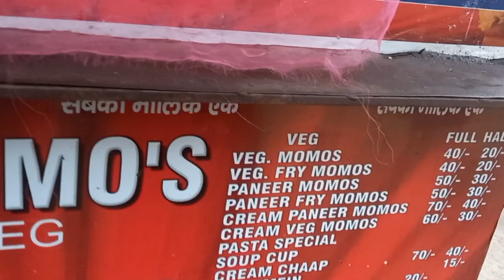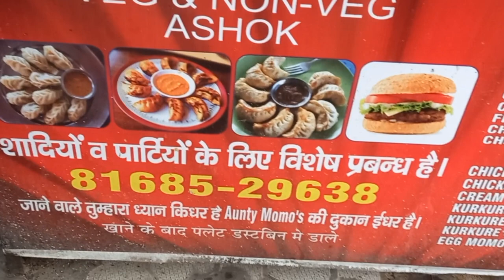momos challenge? Golgappe challenge? गाँवों मैं लगी बस? इतना सुन्दर हूं मैं 😍?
apna Time Aayega vlog?
apna Time Aayega channel?
apna Time Aayega golgappe?
अपना टाइम्स आएगा?
momos challenge?
momos recipe?
momos kaise khaye?
momos kaise banaye?
momos recipe in hindi?
momos banane ka tarika?
momos eating challenge?
momos chutney kaise banaye?
18+Golgappe roast ?
18+Adult Golgappe wala?
Golgappe ka pani recipe?
Golgappe kaise banaye?
Gol gaape song ?
Golgappe ka pani ?
Golgappe unlimited?
Golgappe vs daaru?
Golgappa challenge?
Golgappe ka meetha pani recipe?
Gol gaape ki recipe?
Gol gaape eating?
Gol gaapay recipe?
Gol gappay ka pani recipe Pakistani?
Gol gapaa girl?
करनाल  गोल गप्पे?
गोल गप्पे चैलेंज?
Karnal street food?
Karnal street?
Karnal Famous street food?
Zaffran Karnal?
family vlog?
family vlogs?
family vlogging?
my First introduction?
 full masti ? ?
 Family vlog ?
 Bacha party?
shorv joshi vlogs?
shorv joshi today vlogs?
shorv joshi new vlog?
indian vlogging?
indian vloger?
my First Vlog
Karnal Famous food ?
Karnal breaking ?
 Karnal vlogging?
Karnal vlogs?
Karnal vlogger?
Gol gaape?
Gol gaape ka pani recipe?
Gol gaape kse banaye ?
Gol gaape challenge ?
Gol gaape vlogs?
Pani pure vlogs?
Gol gaape parnk?
Pani pure recipe?
Pani pure challenge?
Pani pure ka pani kaise banate hain?
Pani pure water recipe?
Golgappa challenge video?
golgaapa CHALLENGE?
गोलगप्पे CHALLENGE?
biryani CHALLENGE?
pani pure challenge?
karnal Famous golgaapa ?
 golgaapa girl?
golgaapa pani?
gol gappqy recipe?
my First Vlog
Karnal Famous food ?
Karnal breaking ?
 Karnal vlogging?
Karnal vlogs?
Karnal vlogger?
Gol gaape?
Gol gaape challenge ?
Gol gaape vlogs?
Pani pure vlogs?
Gol gaape parnk?
Pani pure recipe?
Pani pure challenge?
golgappa recipe?
 puchka recipe?
pani puri?
golgappa?
how to make pani puri?
pani puri water?
street food?
golpgappa pani?
गोलगप्पा?
सबसे आसन तरीका रोड जैसी पानी पूरी बनाने का?
puri for pani puri in hindi?
Pani puri recipe in hindi?
golgappa recipe in hindi?
सूजी गोलगप्पा?
puchka?
golgappa banane ki vidhi?
gupchup?
golgappa kaise banta hai video?
crispy puri?
pani puri ki puri recipe in hindi?
golgappe banane ki recipe?
phuchka?
puri?
sooji golgappa?
Kolkata Street Style Puchka Recipe?
Golgappa Recipe?
Panipuri Recipe?
Gupchup Recipe?
aate ke golgappe?
golgappa recipe?
आटे के गोलगप्पे बनाना सीखे ?
छोटू  ने बनाये  गोलगप्पे ?
CHOTU KE GOLGAPPE ?
छोटू के गोलगप्पे?
khandesh Hindi Comedy?
Chotu Comedy Video?
dailyvlogs?
dailyvlogging?
today vlogs?
2022 challenge video?
kalampura vlogs?
kalampura khan vlogs?
karnal vlogging?
karnal viral video?
karnal songs?
momos challenge?
momos recipe?
momos kaise khaye?
momos kaise banaye?
momos eating challenge?